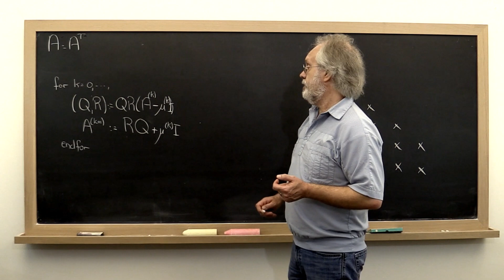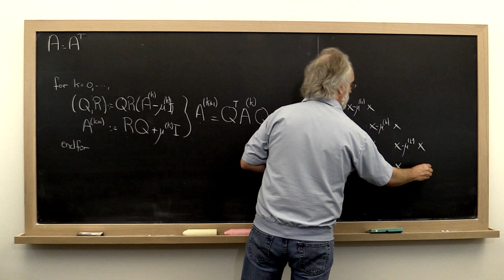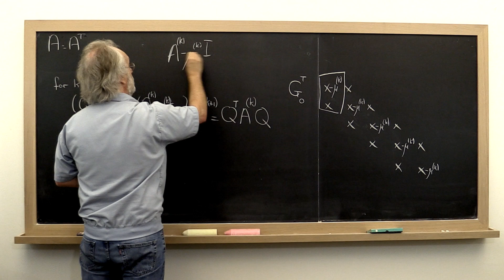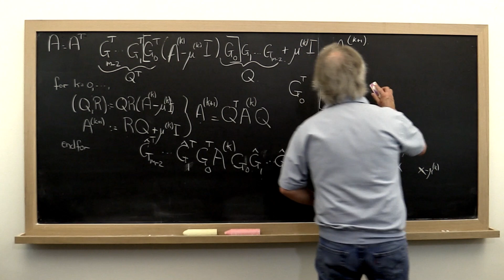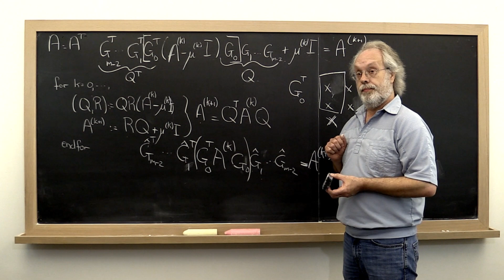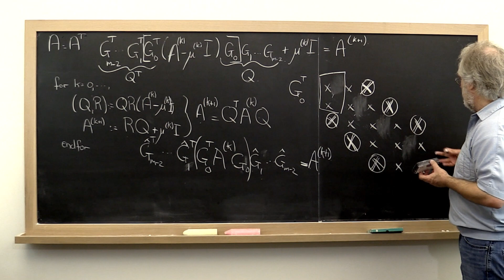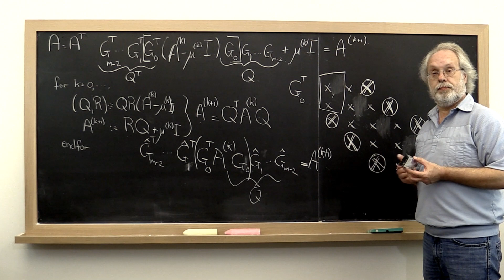10.3.5 Implicitly shifted QR algorithm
Advanced Linear Algebra: Foundations to Frontiers
Robert van de Geijn and Maggie Myers